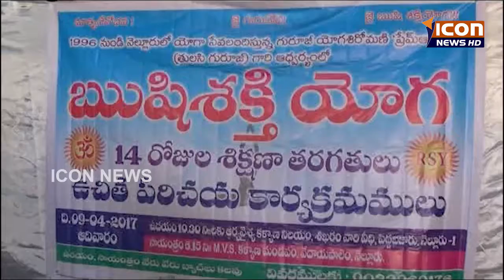ICON NEWS 09-04-2017